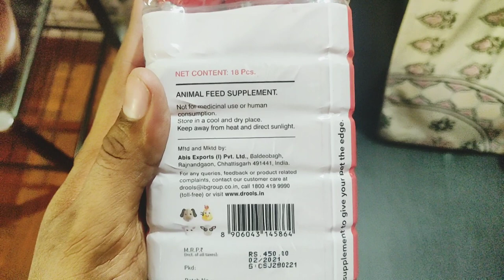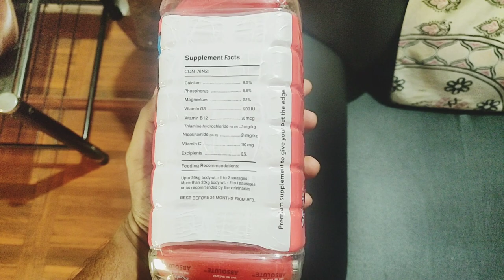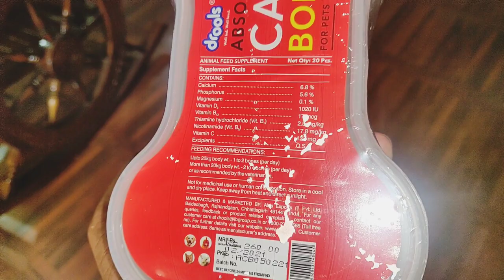Miniature pincsher !! Min pin puppy does all mischievous things (Tamizh/தமிழ்)